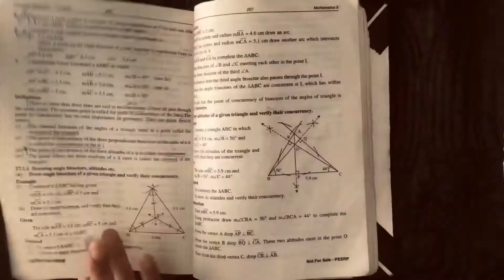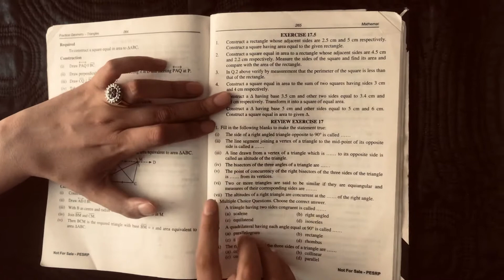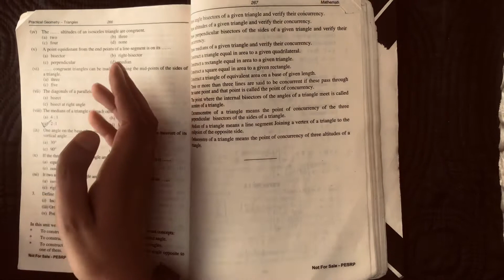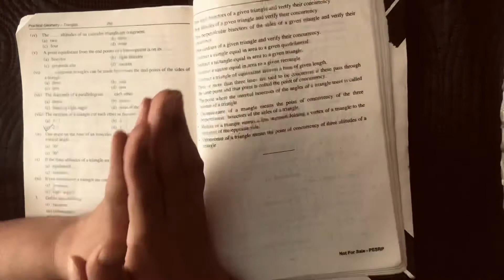Important Questions of grade 9 Maths board papers | part 4 | guaranteed success | chapter 17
Dear all
Sharing with you the important questions of chapter 17 of mathematics board paper of 9.